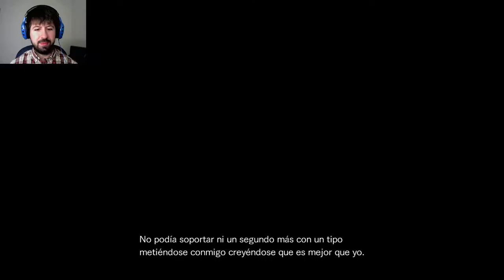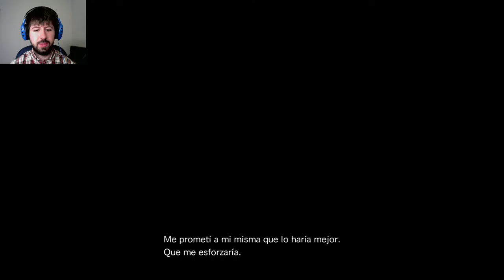La lucha (1/2) - Resident Evil: Revelations 2